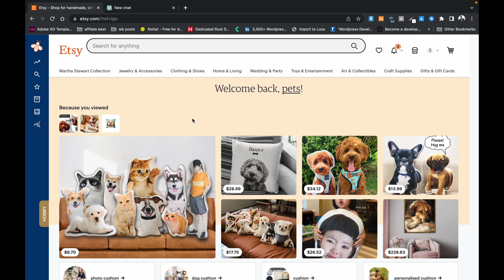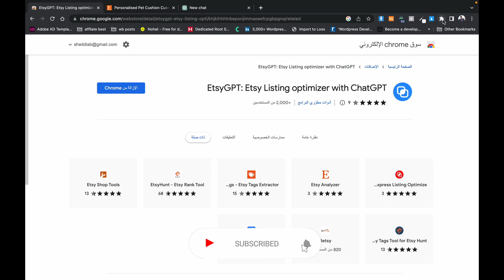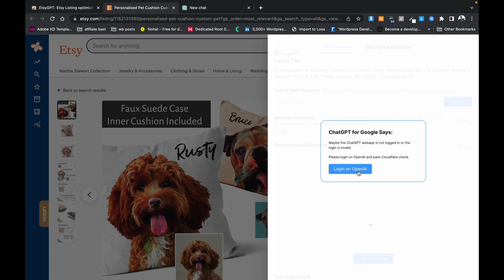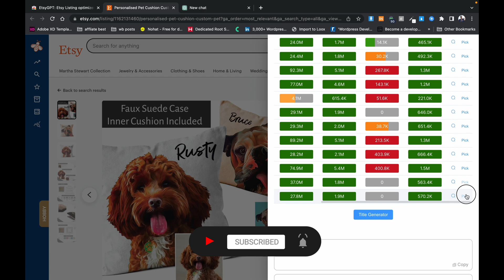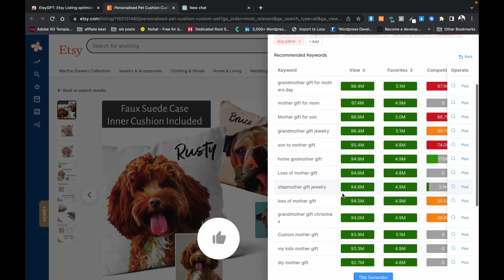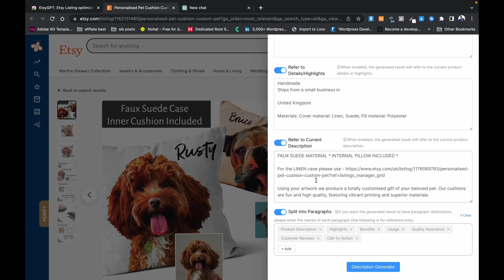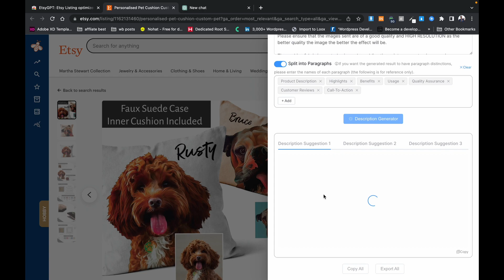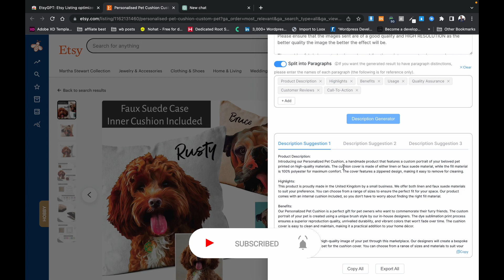تعلم الخطوات الآن لتميز منتجاتك على Etsy واستخدام ChatGPT مجانًا!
🚀 ما هو EtsyGPT؟
يستخدم اضافة الكرووم المجانية المدعومة بالذكاء الاصطناعي Open AI ChatGPT لإنشاء عناوين وأوصاف لمنتجاتك لـ Etsy. يمكنه تحليل معلومات المنتج الحالية والتعرف عليها ، مثل العنوان والكلمات الرئيسية والوصف ثم تطوير محتوى جديد بناءً عليها. سيساعدك على تحسين رؤية منتجاتك وزيادة المبيعات من خلال تقديم حل سهل الاستخدام لتحسين منتجاتك.

✨ كيف يمكن أن يساعدني؟
توفر الاضافة لبائعي Etsy طريقة فعالة وملائمة لتحسين منتجاتهم بمساعدة تقنية الذكاء الاصطناعي. باستخدام ChatGPT ، يمكنه إنشاء عناوين وأوصاف عالية الجودة بناءً على معلومات منتج البائع الحالية ، مما يضمن أن منتجاتهم أكثر جاذبية للمشترين المحتملين وترتيبها أعلى في نتائج البحث. يمكن أن يوفر أيضًا نصائح مفيدة وتوضيح فقرات وصف واضحة للبائعين لإنشاء منتجات أكثر فعالية وتحسين مُحسّنات محرّكات البحث الخاصة بهم.

👑 من يمكنه الاستفادة من هذه الأداة؟
هذة الاضافة مثالي لأي شخص يرغب في تحسين منتجات Etsy وزيادة المبيعات. سواء كنت بائعًا جديدًا وتحتاج إلى مساعدة في إنشاء منتجات فعالة ، أو بائعًا متمرسًا يريد تبسيط عملية تحسين منتجك ، يمكننا مساعدتك في توفير الوقت والجهد أثناء تحسين نتائجك. يمكنك أيضًا استخدام هذا المنتج لتعلم وتحليل محتوى المنتج الجيد لمنافسك.

🍃 كيف تعمل؟
تستخدم تقنية الذكاء الاصطناعي لتحليل معلومات المنتج الحالية والتعرف عليها ، مثل العنوان والكلمات الرئيسية والوصف ، وإنشاء عناوين وأوصاف محسنة بناءً على هذه المعلومات. بمساعدة هذا المنتج ، لن تحتاج أبدًا إلى البحث عن نصائح أو قوالب Etsy لقوائمك. بنقرة واحدة ، يمكنك إنشاء محتوى مقنع على الفور وتحسين قوائم Etsy بسهولة.